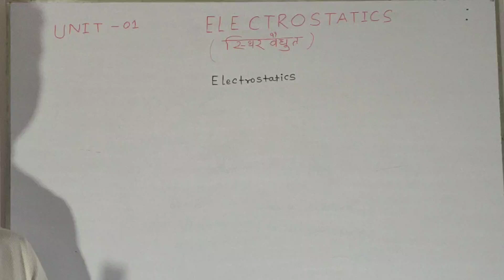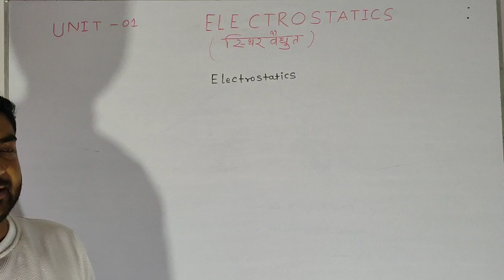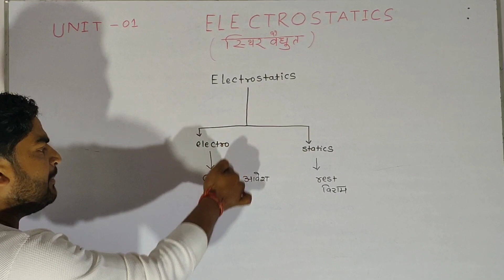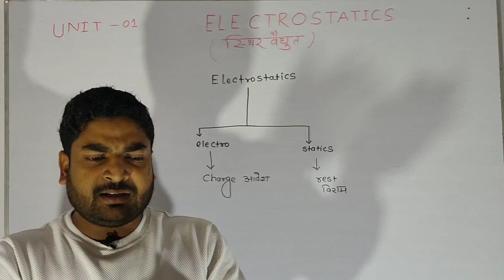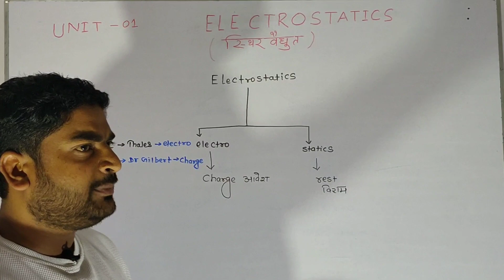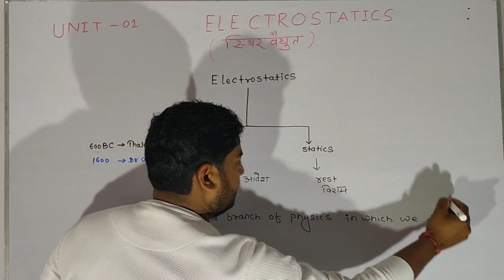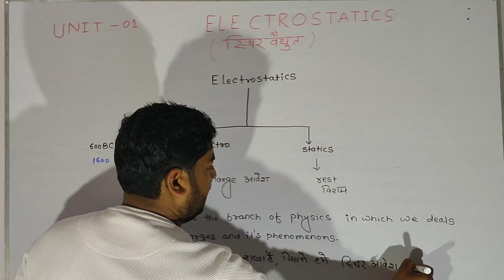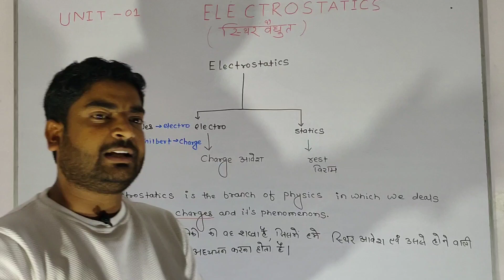Introduction of (Electrostatics)